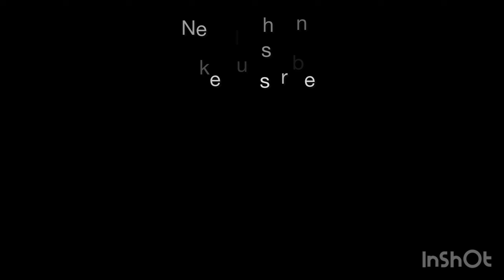ESCAPE EVIL UNCLE [HARD MODE] | ROBLOX FULL GAMEPLAY 2024